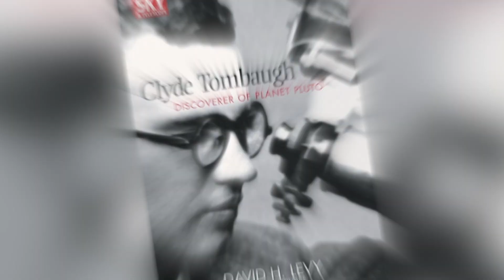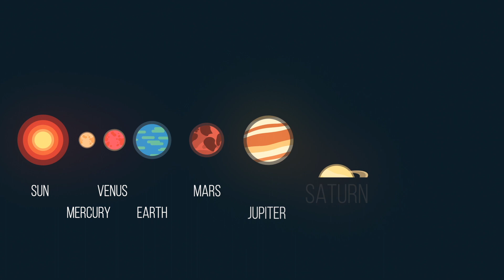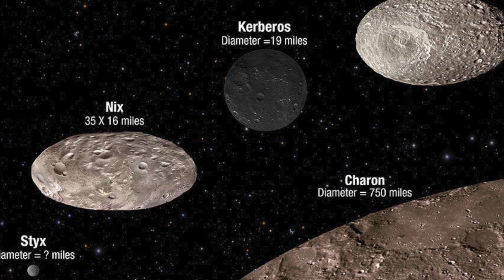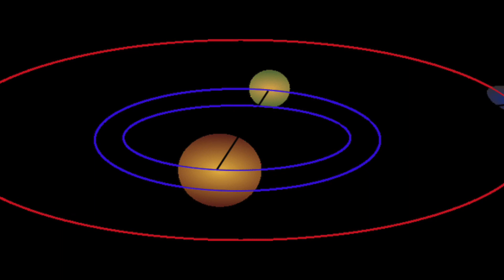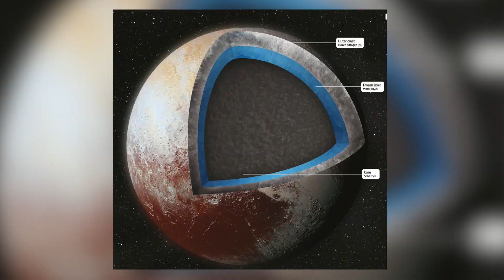8 MIN AGO: What Did NASA Discover in Latest Photos from Pluto?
In the outer reaches of our Solar System lies a small celestial body enclosed by poisonous ice, hidden in the vastness of space. Its rugged horizon is dominated by an immovable shadow that obscures the stars, while the faint Sun moves slowly across the sky, unable to dispel the perpetual semi-darkness that engulfs the frozen plains marked by deep crevices. This desolate realm is Pluto, a barren world of rock and ice perpetually cloaked in darkness. Let's delve deeper into its mysteries.

Do you like Legos? And you probably spotted my secret link within this video... So click the link below and get ready to assemble your very own SATURN 5 rocket !!!